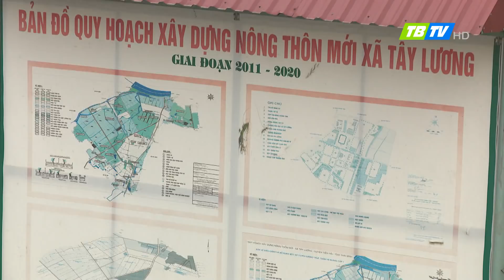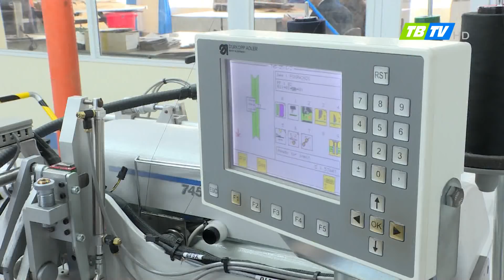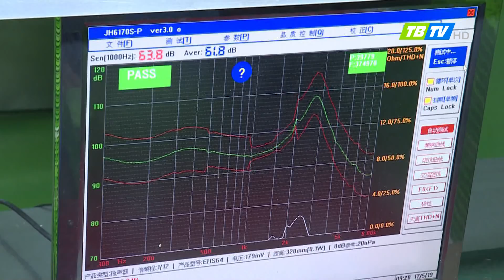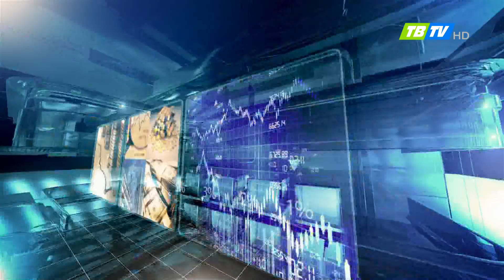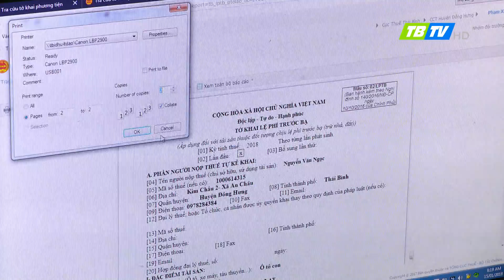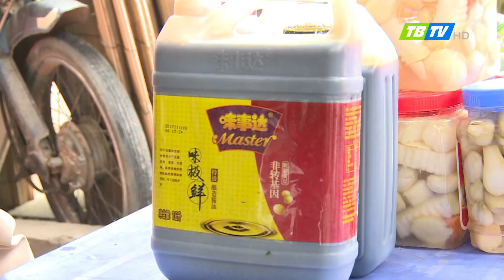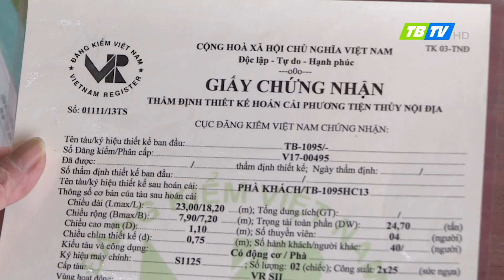Thời sự Thái Bình 10-2-2018 - Thái Bình TV